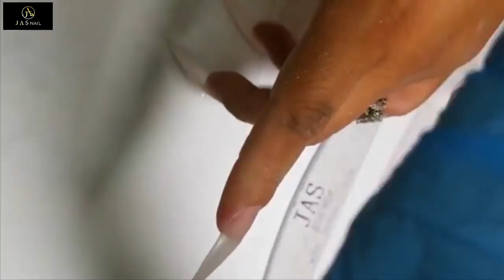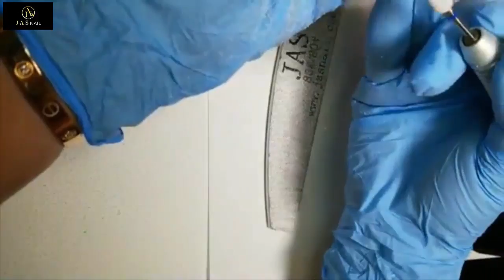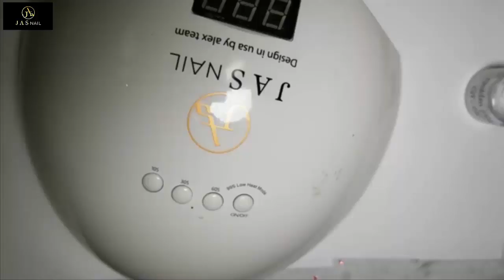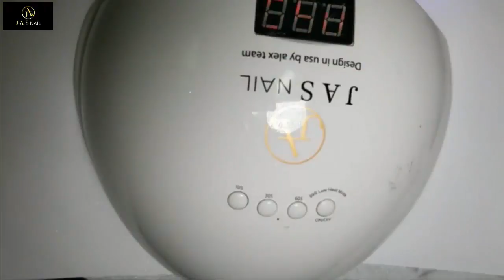NEW ART DESIGN 2018/NAIL TECHNICIAN,CHRISTINE NAILS 🌷 THE BEST NAIL 🌷 ART DESIGN🌷 /327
-New art design 2018,nail technician,Christine nails,the best nail art design 2 0 1 8.
-NAIL TECHNICIAN,CHRISTINE NAILS,ALEX TRUONG NAILS,SMILE TRUONG NAILS,